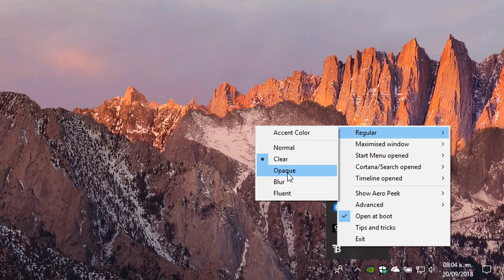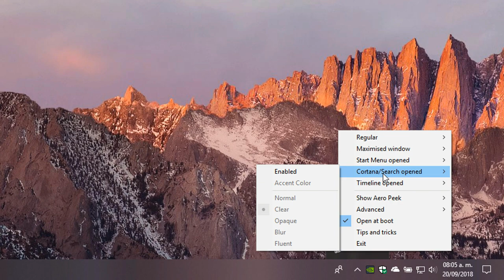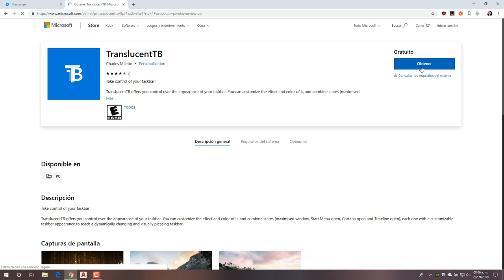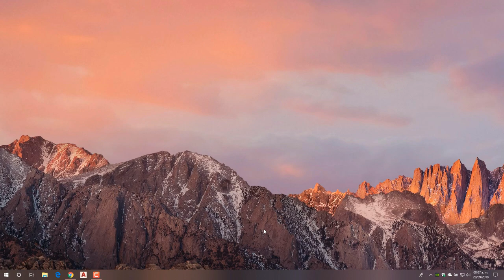TranslucentTB Increibles Efectos Para la Barra de Tareas de Windows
Espero les guste el video, dejen sus comentarios